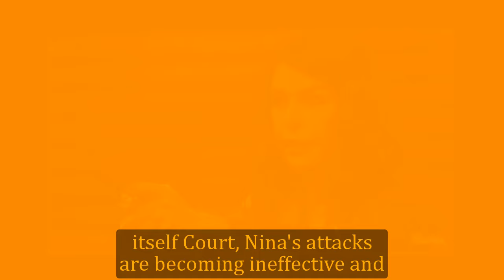General Hospital Shocking Spoilers Carly's choice, puts Bobbie Dinner in Metro Court